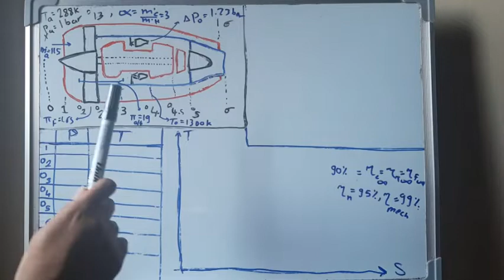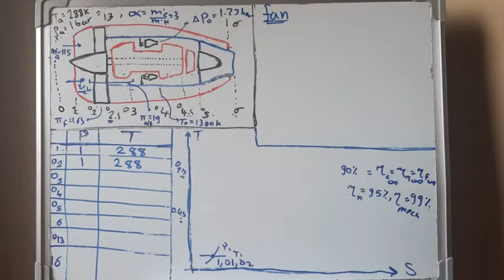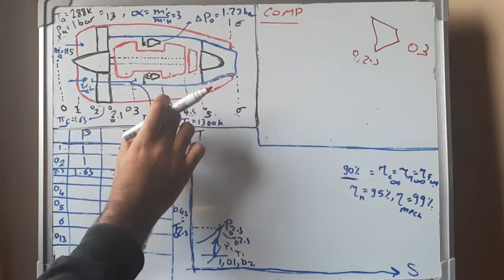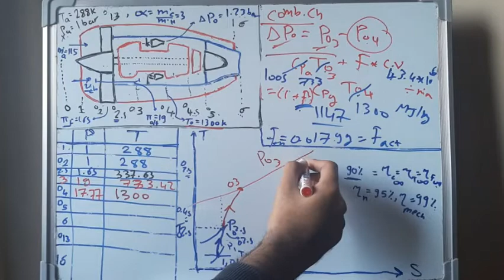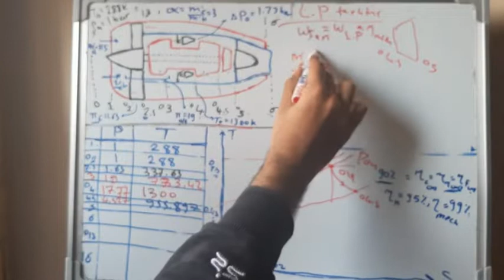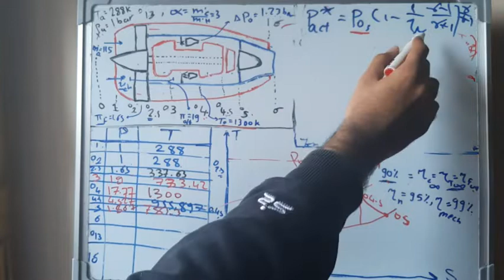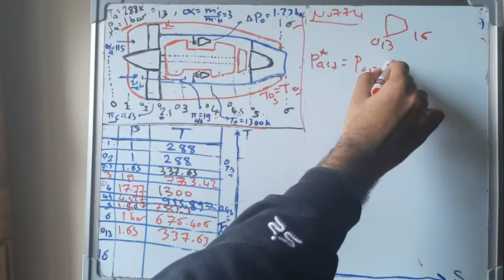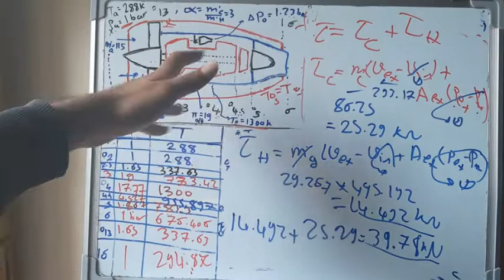12. Turbofan example